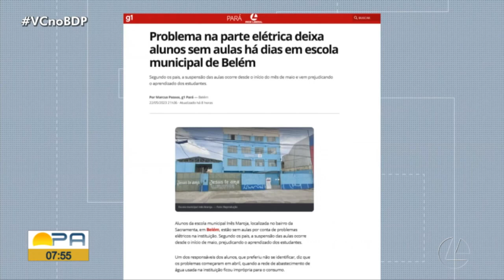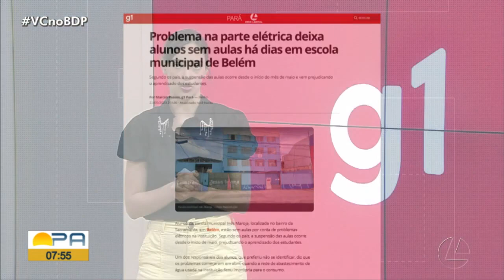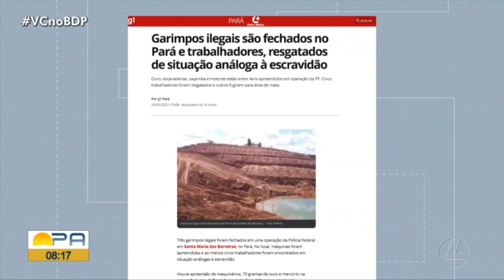Confira os destaques do g1 com Juliana Bessa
Bom dia Pará Edição de 23/05/2023